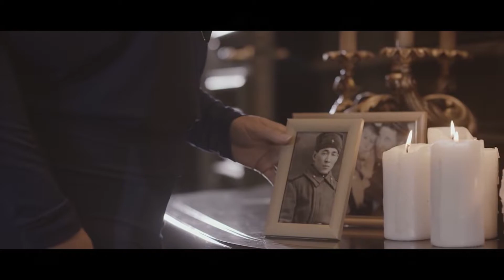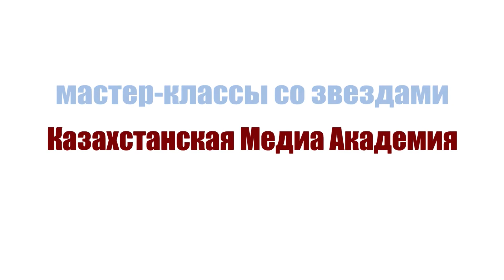Телепередача BackStage. Выпуск 52. Клип Женис Искаковой "Жан аке"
Выпуск 52. Клип Женис Искаковой "Жан аке".

Казахстанская Медиа Академия. Мы находим талантливых людей и вводим их в мир медиа. Телепередача Backstage - ее ведущие - ученики младшей группы нашей Медиа Академии.

Хотите, чтобы ваши дети научились ораторскому, актерскому, редакторскому мастерству и показали себя на телевидении?

Ведущая Эльгиза Каражанова. Дикторы Настя Шин и Софья Долматова. Продюсер Гульбахор Хасанова.  Производство - Казахстанская Медиа Академия для телеканала Muzzone.Ведущий Данил Пак. Диктор Айсипат Есберген. Выпуск 51. Клип группы Меруерта Мусрали и Джонатана Дассена "Однажды и навсегда".

Производство - Казахстанская Медиа Академия для телеканала Muzzone. Ведущий Данил Пак. Диктор Айсипат Есберген.